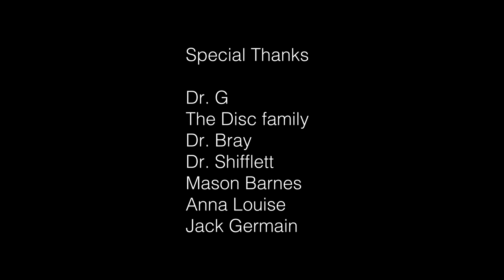SPINE SURGERY || Road to Recovery - Episode 1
What's up you guys?! As you all know, I've been dealing with a neck injury for a few years now and it's been increasingly getting worse.  This winter season at home was amazing but I kept having to take periods of time off to rest my neck after every big swell.  I came to California to finally figure out what was wrong and how to fix it for good!
Special thanks to:
Dr. G
The DISC family
Dr. Bray
Dr. Shifflett
Mason Barnes
Anna Louise
Jack Germain